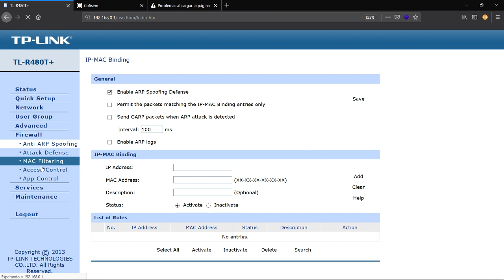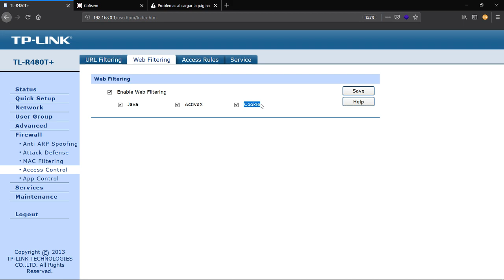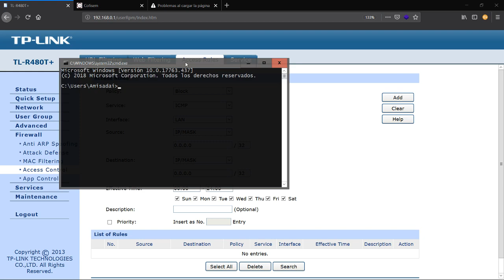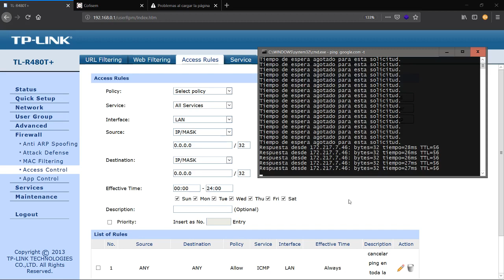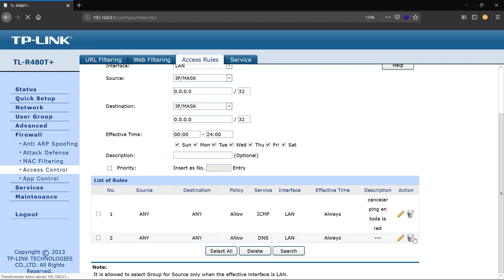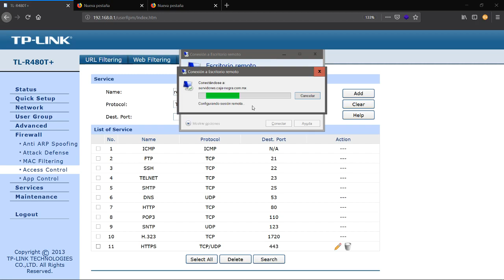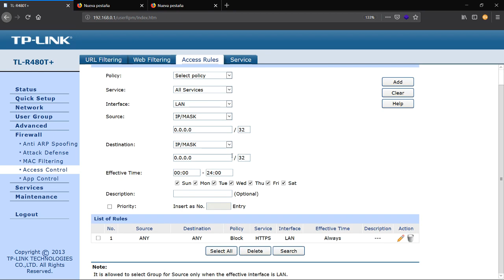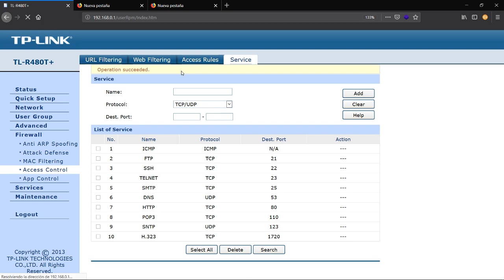Reglas de acceso balanceador tplink TL R480T+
Las reglas de acceso suelen ser las mas llamativas para muchos usuarios, el propósito de este video es por que en ocasiones se llega a necesitar